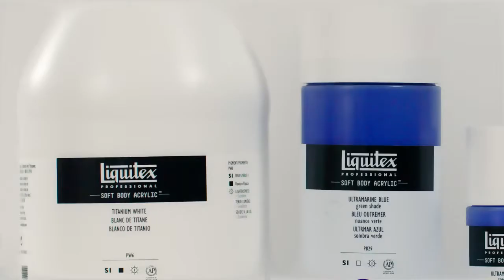An Introduction To Liquitex Professional Soft Body Acrylics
This low viscosity professional acrylic paint gives excellent coverage, a satin finish and high levels of artist-quality pigment for archival brilliance.

It’s incredibly versatile. Use it to paint, pour, glaze or print on almost any surface.